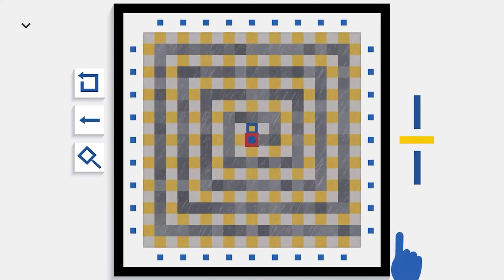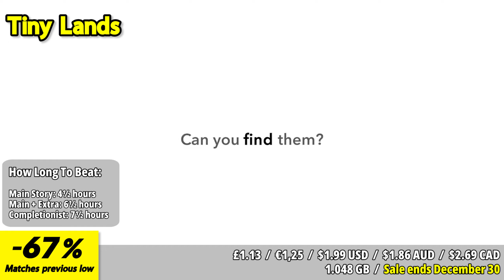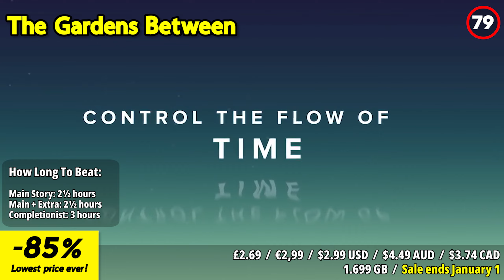Play Big, Pay Less: 30 Fantastic Nintendo Eshop Sales!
2. Like this video

Winner will be chosen on January 1 during our livestream!

🎮 Ready to level up your gaming without burning a hole in your pocket? Dive into "Play Big, Pay Less: 30 Fantastic Nintendo Eshop Sales!" 🌟 Discover a treasure trove of incredible deals that'll have you gaming big while saving big. Don't miss out on these fantastic offers – your next gaming adventure awaits! 🕹️💸

⏱️⏱️VIDEO CHAPTERS⏱️⏱️
00:00 INTRO
01:11 A-Train: All Aboard! Tourism
02:05 The Sinking City
02:54 Sherlock Holmes: Crimes and Punishments + Sherlock Holmes: The Devil's Daughter Bundle
03:41 Monster Hunter Rise
04:28 Monster Hunter Rise: Sunbreak
05:23 Cat Quest
06:24 Sword of the Vagrant
07:12 Factotum 90
08:05 Urban Trial Tricky Deluxe Edition
08:50 Infini
09:38 A Night at the Races
10:19 Stilstand
11:06 Cosmic Top Secret
11:55 Mythic Ocean
12:43 Please, Touch The Artwork
13:31 Journey of the Broken Circle
14:21 Layers of Fear: Legacy
15:06 Observer
15:57 Puddle Knights
16:45 Trigger Witch
17:24 One Dog Story
18:15 Rubber Bandits
19:04 Tiny Lands
19:51 Fort Triumph
20:39 Grand Mountain Adventure: Wonderlands
21:34 ARKANOID - ETERNAL BATTLE
22:38 Vampire: The Masquerade - Coteries of New York
23:24 Bang-On Balls: Chronicles
24:19 Beyond a Steel Sky
25:18 The Gardens Between
25:58 OUTRO